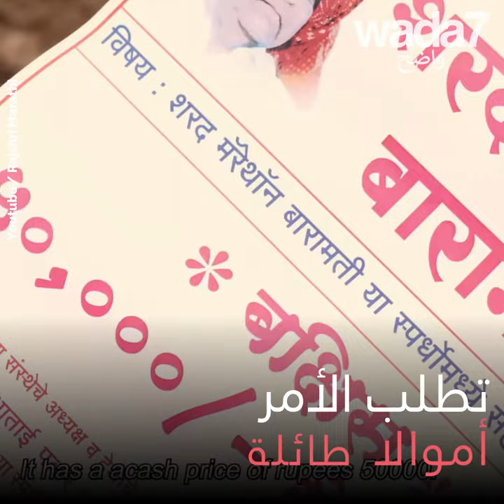تشارك في سباقات الماراثون لإنقاذ زوجها!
هذه الهندية تبلغ من العمر 68 عامًا وتشارك في سباقات الماراثون لإنقاذ زوجها. اكتشفوا قصتها الملهمة 😍🥺